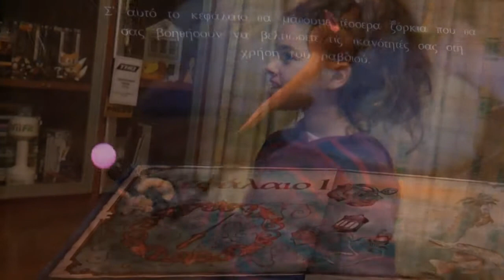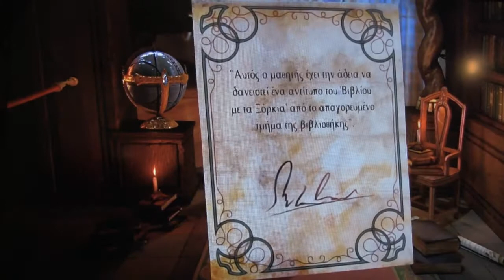Wonderbook: Book of Spells - review (Greek)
Η παρουσίαση του gameslife για το Wonderbook: Το Βιβλίο με τα Ξόρκια (Wonderbook: Book of Spells) της Sony για το PS3 και το Move.

Gameplay footage was recorded via TV. Music is from the Harry Potter OST. No copywright infringement intented.